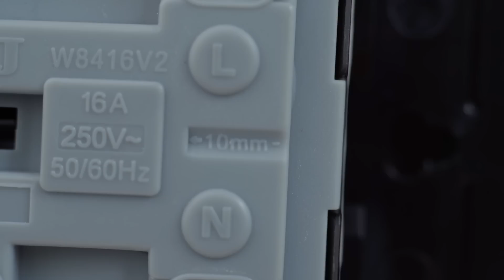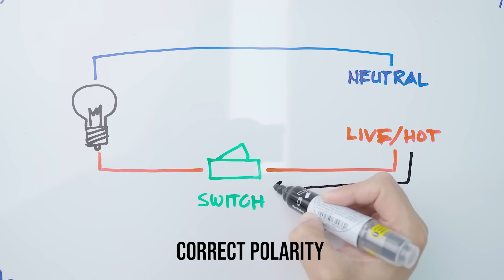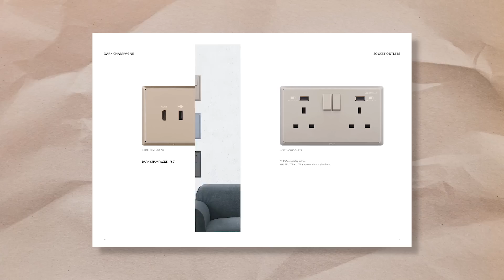BAKIT MAS MALAKI YUNG ISANG BUTAS NG SAKSAKAN?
Nagtataka ba kayo bakit may saksakan na mas malaki yung isang butas??
Everything you need to know about electrical sockets AKA saksakan all in this video mah dudes!

T&J ORBIK can be purchased at CW Home Depot and traditional hardwares nationwide

At dahil madaming nagtatanong, eto pala Camera gear ko:
Cameras: